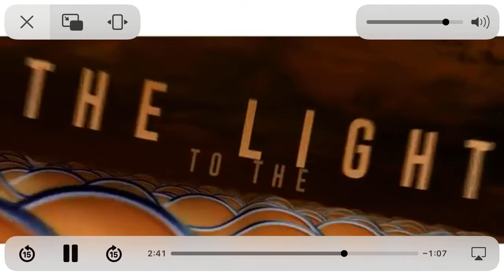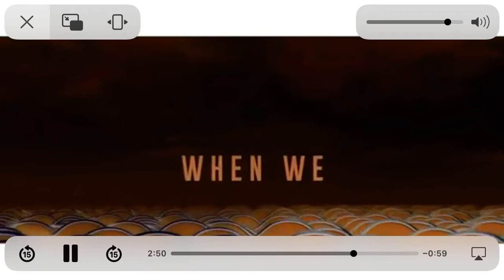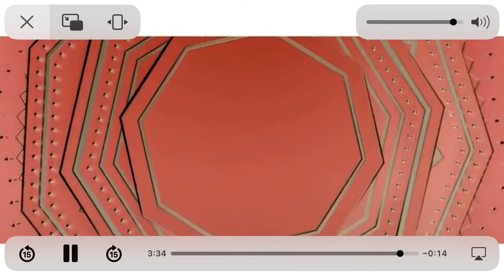September 30, 2022